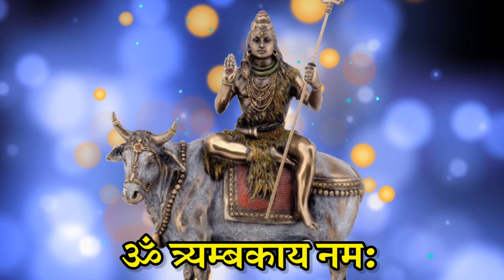धन, सम्मान और ऐश्वर्य प्राप्त होगा, हर मोनकामना होगी पूरी Shiv mantra | Om Trayambakaya Namah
Shiva Idol

Lord Shiva idol

Marble Dust Lord Shiva murti

शिव मंत्र 108 बार, ॐ त्रयम्बकाय नमः 108 बार

Lyrics : Mantra taken from Hindu holy Granth, no one can claim ownership for this
Composition : Vedic, Traditional
Bell sound effect : Zapsplat
Vocal : Kirti
VFX/ Graphics/ Video effects : Suhani Sachdeva

On our channel Shubhdayi शुभदायी we make videos of mantras, chants, chalisa, aartis, sunderkand, Vandana, bhajans and all spiritual things which gives you peace of mind and you will feel the spiritual power. Mantra chanting is a remedy which can remove all problems. It is a very powerful tool and miracles happen.